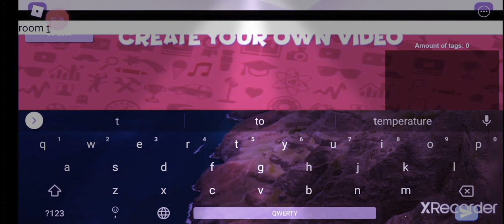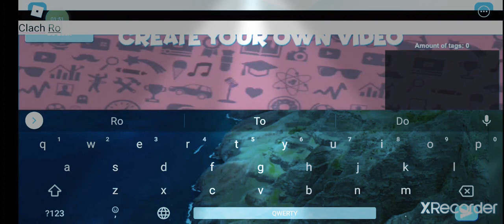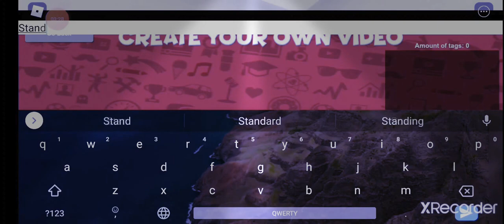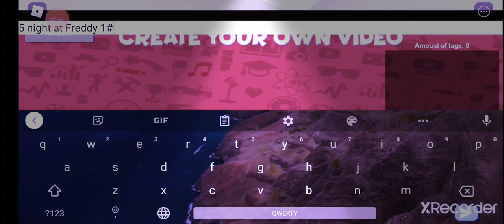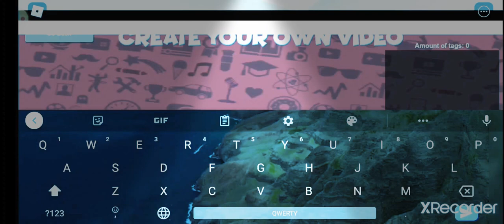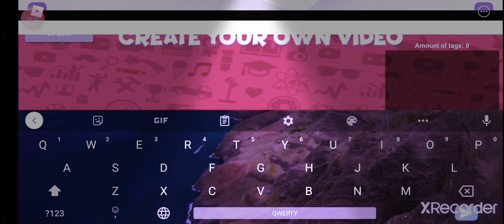Tuber Simulator в Roblox №2